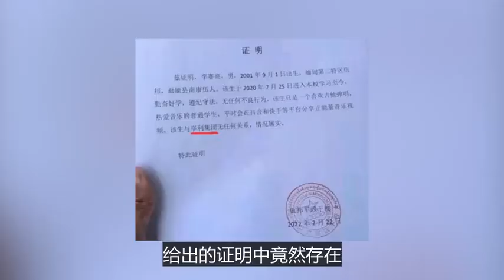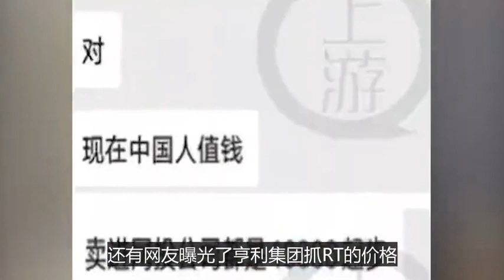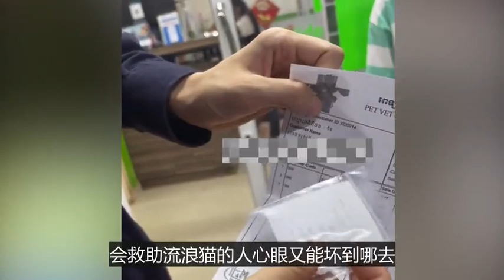李赛高锤出幕后大佬，柬埔寨小6在劫难逃，五嫂身份也不干净？